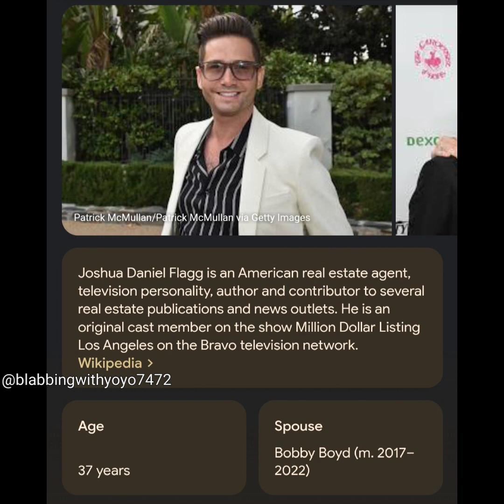This is who Candy Spelling is spending her money on.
Tori Spelling is expressing her concerns on who her mother Candy Spelling is spending her money on. It's said that Candy is purchasing lavish gifts for her boy toy.

Photo Credit: